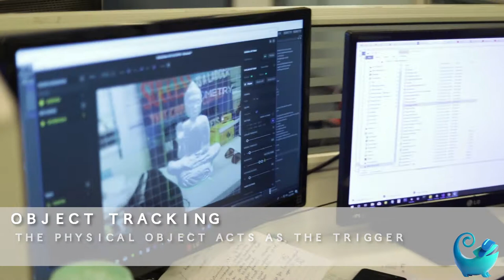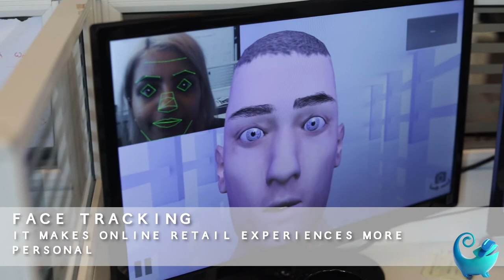Tracking methods for AR applications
There are many different ways for augmentation in application design. Here are a few examples!